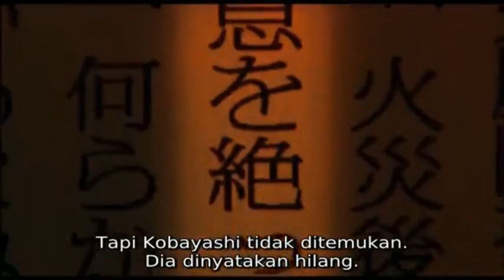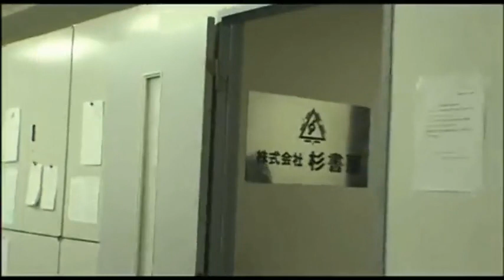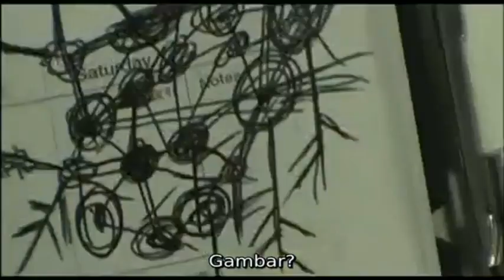Click noroi the curse - japanese horror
Stories about documentaries covering the supernatural happening in Japan